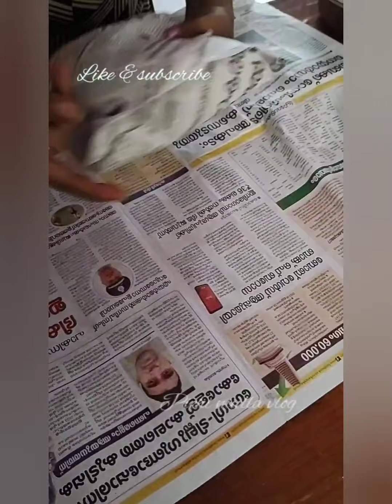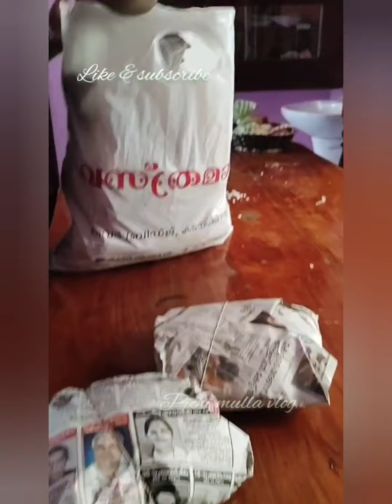നമുക്ക് കുറച്ച് പൊതിചോറ് കൊടുത്താലോ /Pichi mulla vlog pichi